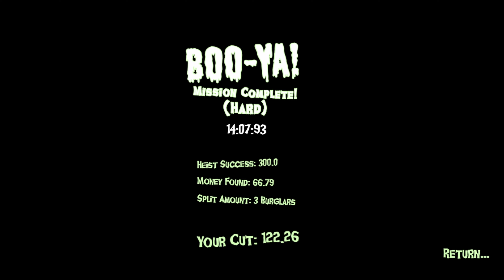Boo Men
Boo Men is a 1-4 player online co-op horror game. You and your crew of burglars are tasked with stealing the items on a list. Just remember to stay in the light because you never know what is lurking in the dark...